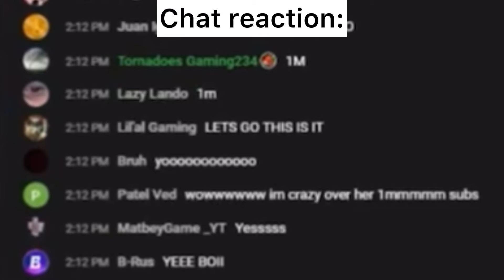ROSÉ hits 1M subs